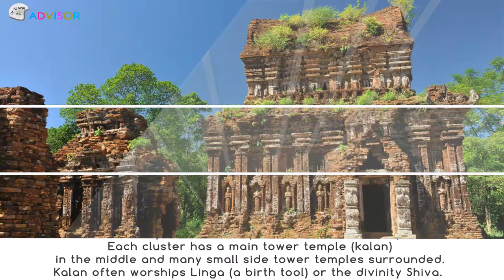My Son Sanctuary | UrTravelAdvisor.com | Hoi An Vietnam Travel Guide free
My Son Sanctuary is 45 km from Hoi An ancient town to the west, 68km  from the city of Da Nang to the southwest and 145km from the capital citadel of Hue to the south. It is considered one of the main temple centers of Hinduism ...